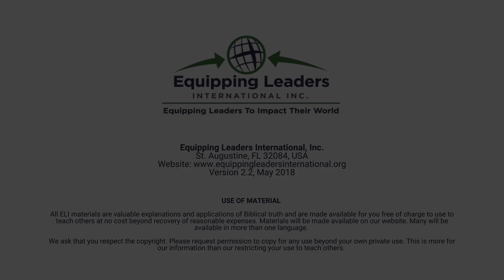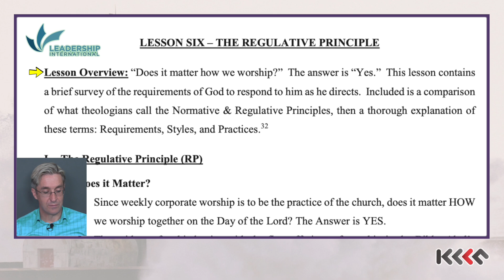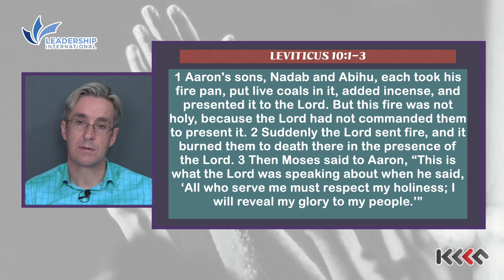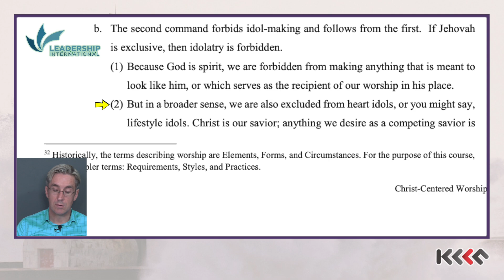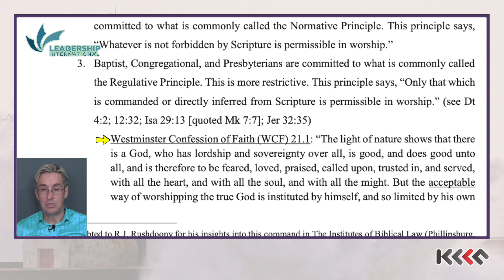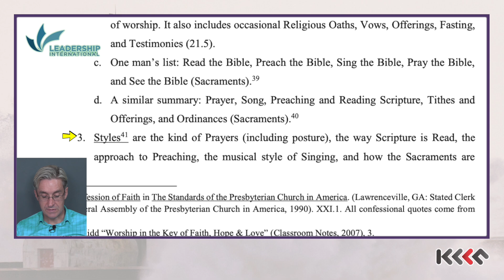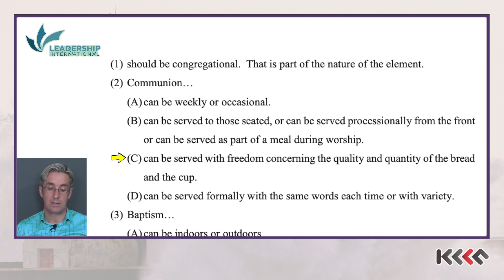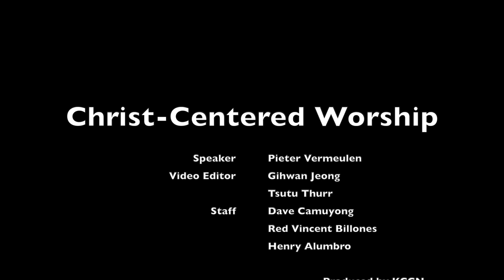BLTC 08 SA 06 THE REGULATIVE PRINCIPLE v2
Biblical Leadership Training Center

Subject : Christ centered Worship
Speaker : Pieter Vermeulen

Leadership International / African Leadership

Editor : Gihwan Jeong
             Tsutu Thurr
             Claire Nolasco